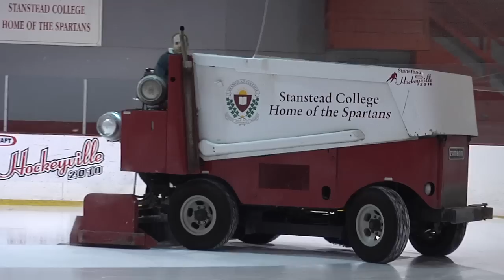Stanstead en Action: Le nom du jeu